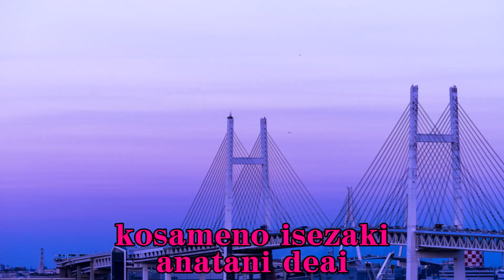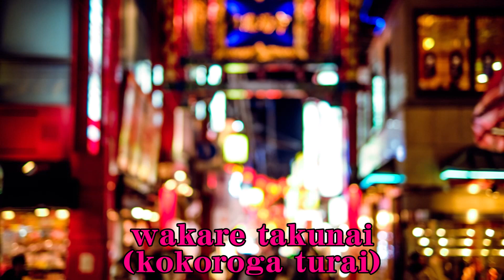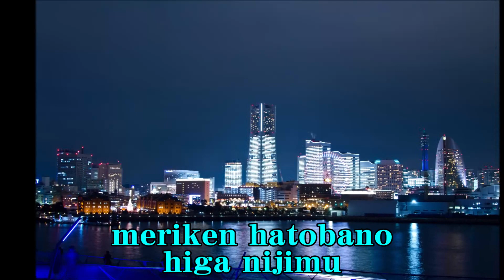横浜ラスト・ナイト 千葉一夫＆柳澤純子 Cover Yokohama last night Chiba Kazuo & Yanagisawa Junko